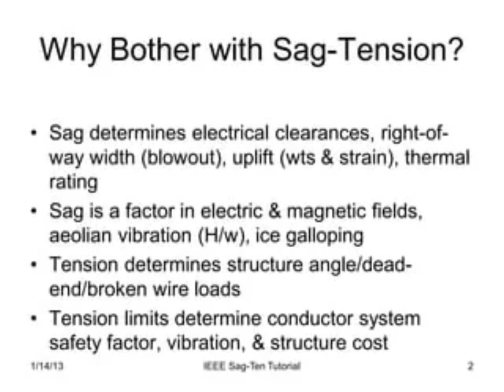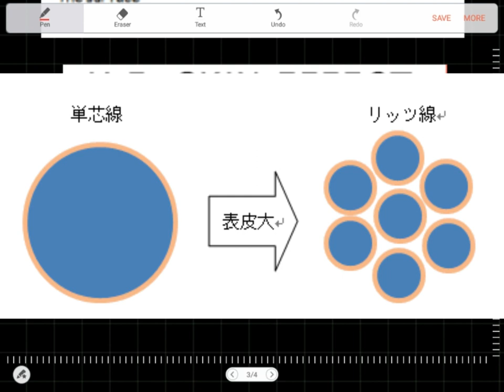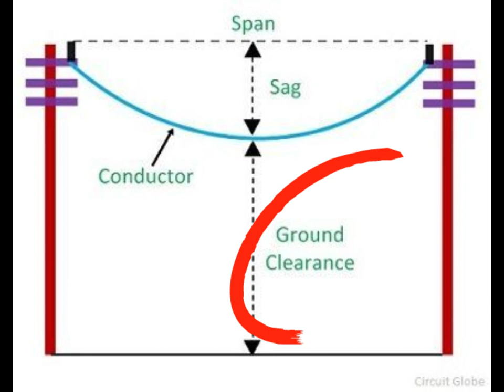Transmission lines are surprisingly well designed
Hail the algorithm for getting this video to you